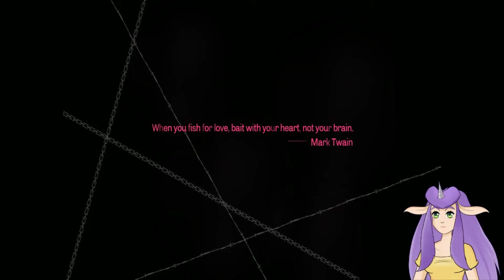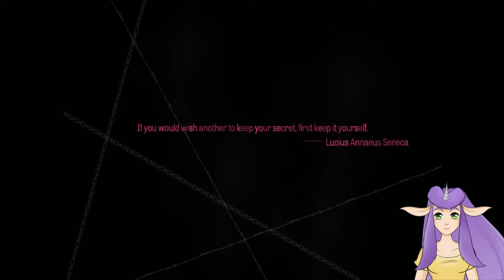Dreaming in Catherine Classic Part 4 failing